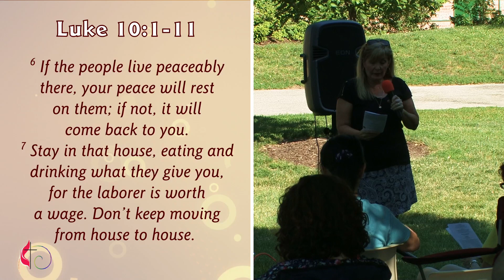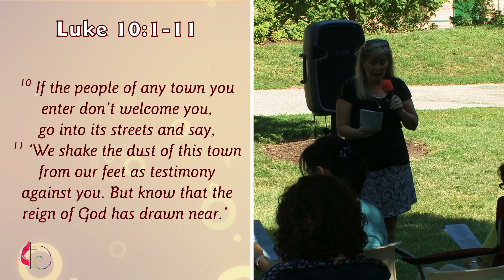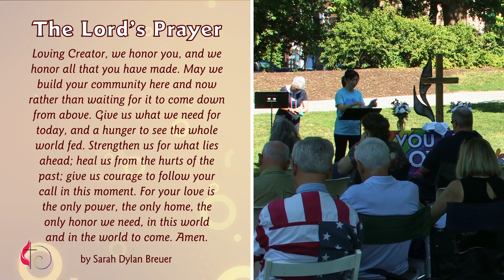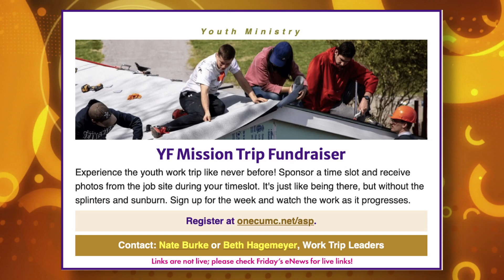OneCUMC Worship / "A Tale of Two Kingdoms"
Community United Methodist Church, Naperville, IL
Sundays in the Park Worship for Sunday, July 3, 2022

OneLicense with Streaming - License # 735796-A
CCS  PERFORMmusic and WORSHIPcast - License # 12564